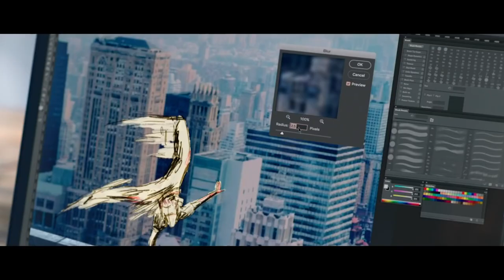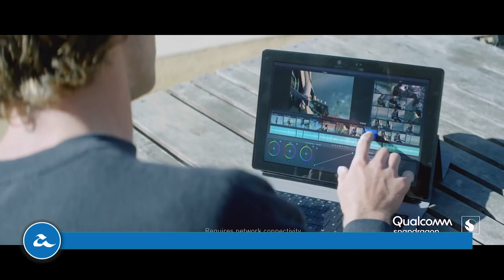Amanz24 - Asus Zenfone 6 Edisi Khas 30 Tahun, Asus ScreenPad, Komputer Riba Lenovo 5G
Pada acara Computex 2019 semalam, Asus dilihat telah memperkenalkan beberapa peranti terbaru, termasuk Asus Zenfone 6 Edisi Khas 30 tahun. Ia hadir dengan penawaran yang lebih premium iaitu memori 12GB RAM dan storan 512GB. Melengkapkan peranti adalah pilihan warna hitam kusam bersama sebuah logo khusus 30 tahun pada kerangka belakang. Buat masa ini, tiada butiran mengenai tarikh pelancaran untuk pasaran tempatan.

Mengenai Asus lagi, komputer riba gaming Asus Rog Strix Scar dan Strix Hero generasi ketiga telah diperkenalkan. Kedua-dua peranti ini hadir dengan pilihan CPU Intel Core i5 dan i7 generasi ke-9 serta pilihan kad grafik NVIDIA GeForce RTX 2060 dan RTX 2070. Ciri baru yang dibawakan ASUS untuk siri ini adalah ROG Keystone yang menyimpan butiran pengubahsuaian profil dan menyahkunci storan rahsia pada peranti. Menurut Asus, kedua-dua komputer riba gaming ini bakal memasuki pasaran tempatan tidak lama lagi.

Asus turut hadir penawaran ciri ScreenPad untuk dua siri komputer riba mereka, iaitu siri ZenBook Pro dan siri Vivobook. Untuk Asus ZenBook Pro Duo, ia membawakan ciri ScreenPad baru yang dikemaskini yang dinamakan ScreenPad Plus yang menyertakan skrin pad sesentuh bersaiz 14-inci. Spesifikasi lain peranti termasuk CPU Intel Core i7 generasi kesembilan, memori DDR4 sehingga 16GB, storan SSD PCIe sehingga 1TB, dan juga kad grafik NVIDIA GeForce MX250.

Untuk Asus Vivobook S14 dan Vivobook S15 pula, ia membawakan ScreenPad 2.0 yang mana trackpad peranti digunakan sebagai skrin kedua untuk melanjutkan skrin paparan dan menggunakan aplikasi khusus pada skrin tersebut. Spesifikasi lain untuk peranti ini adalah pilihan CPU Intel Core i5 dan i7 generasi kelapan, memori DDR4 sehingga 16GB, dan juga storan SSD NVMe sehingga 1TB. Namun, tarikh jualan kedua-dua siri peranti untuk pasaran Malaysia masih belum diumumkan.

Tidak ketinggalan juga, Lenovo memperlihatkan Project Limitless yang merupakan komputer riba dengan sokongan rangkaian 5G. Peranti ini menggunakan cip pemprosesan Qualcomm Snapdraon 8cx. Dengan ini, ia akan menjadikan jangka hayat bateri lebih panjang berbanding cip Intel dan AMD. Untuk pasaran global, peranti ini dijangka masuk ke pasaran pada awal 2020.